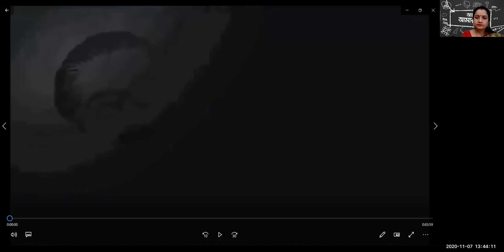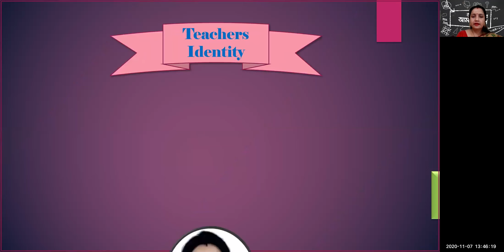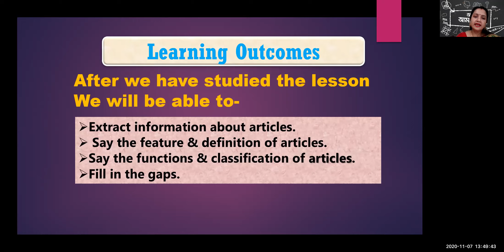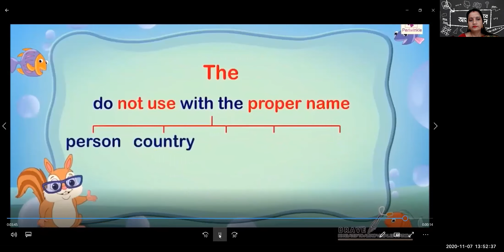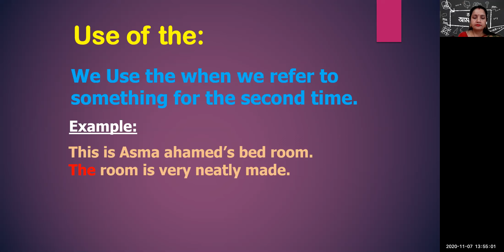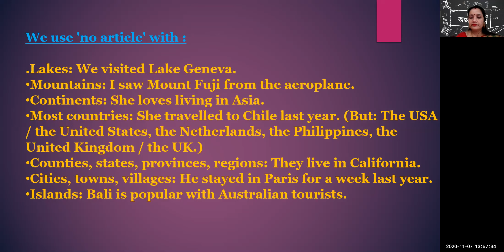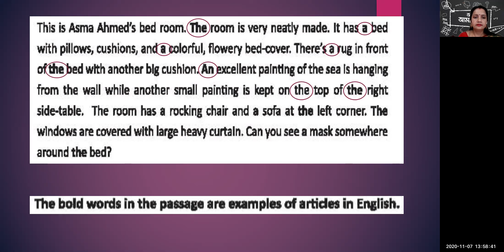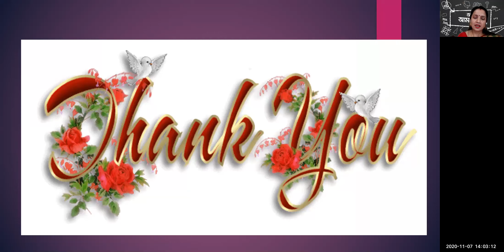Anamika Gain, Asst. Teacher, Zia Secondary School, Khulna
Article,Class-Six